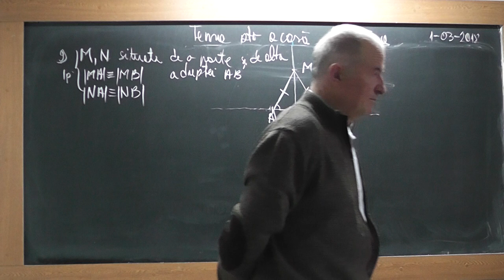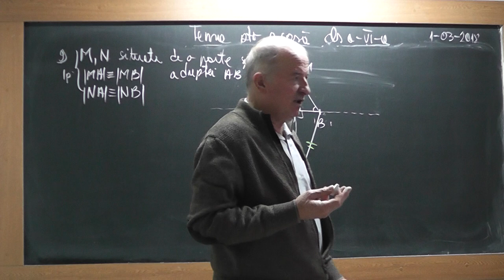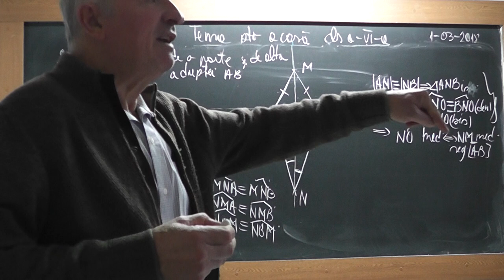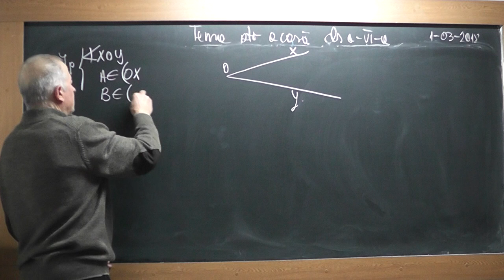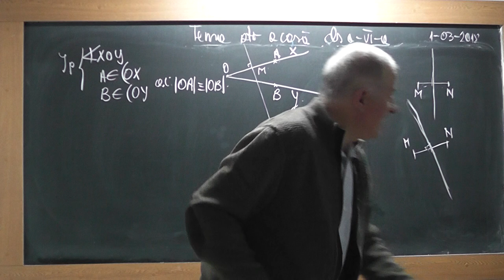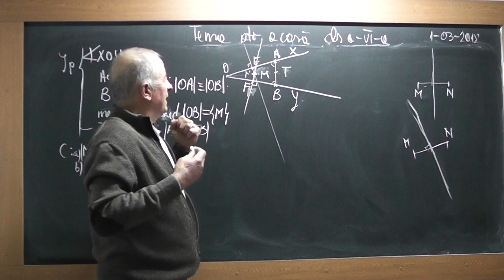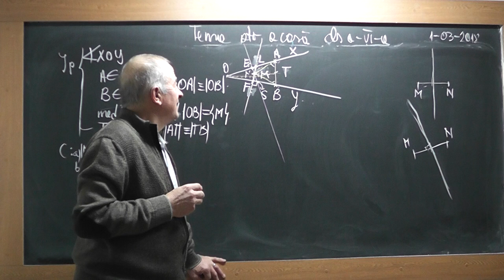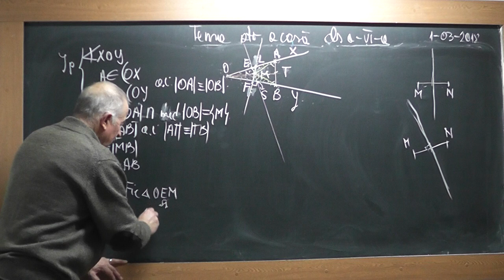2/3 1695 Clasa 6 Procente Triunghi isoscel Linii importante in triunghi Coliniaritatea a 3 puncte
Aceste lectii sunt SUSTINUTE de VOI si daca va sunt utile, as aprecia un Like, Share, Comment - In aceasta lectie de matematica pe care o puteti vedea in direct si pe ne ocupam de tema pentru acasa la clasa a VI-a la algebra si geometrie plana. Din cuprins: Procente, Triunghi isoscel, Linii importante intr-un triunghi (mediana, mediatoare,inaltime, bisectoare), Coliniaritatea a 3 puncte.
- VIDEO MATEMATICA cu Proful Online sau cautati pe Google: profu online Ioan Ursu